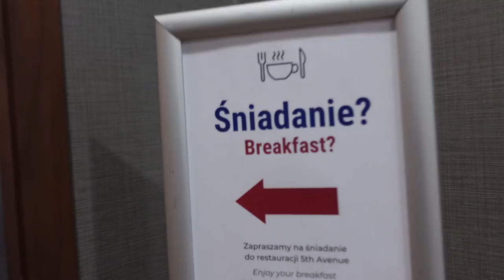NAG-AWAY DAHIL SA LEMONADE + PAPUNTANG SALT MINE | Dudkowski de Familia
▶ My story:
I am a Filipina who is married to a Polish guy. We meet in Lapu-lapu City, Cebu where I worked in Mepza for almost 7 years. I study in The Sisters of Mary School, this Congragation run by the Nun which for almost 4 years we stay in this school for FREE and also this school is only for the poor people or family that cannot afford their children sending to school. We don't give any amount for our study. It is up to us to show Gratitude after we graduated. Im so thankful that I am part and the chosen one of Fr. Al, our dear founder of The Sisters of Mary School soon to be a Saint🥰. I'm so grateful to God for whatever is his plan. I'm new in creating my story in this page.